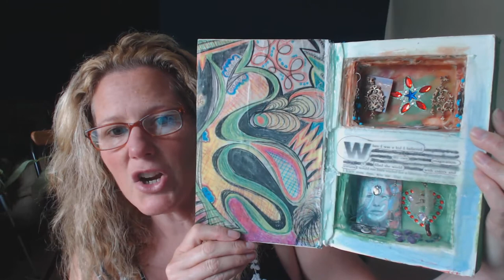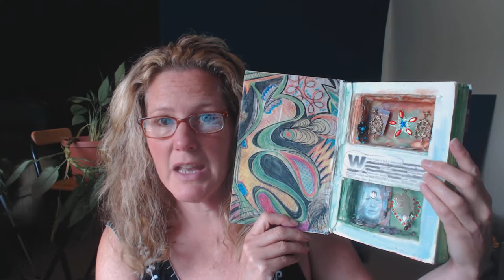Bubbles and Goddess KRING free speecher lady!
what is your passion? i USE social media to promote my artwork and art modeling projects. (even though social media uses US to market and sell us ideas and products and services.) shannon kringen artist and model.